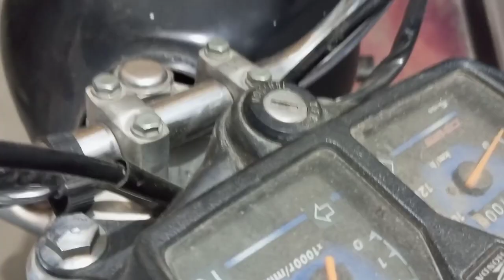بغیر چابی کے موٹر سائیکل سٹارٹ کریں صرف ایک منٹ میں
اگر موٹر سائیکل کی چابی گھم ہو جائے تو موٹر سائیکل کیسے سٹارٹ کریں
Start bike without key, how to start bike without key
how to start motorcycle without keys.
mirpur azad kashmir
key is not needed when aply this method.